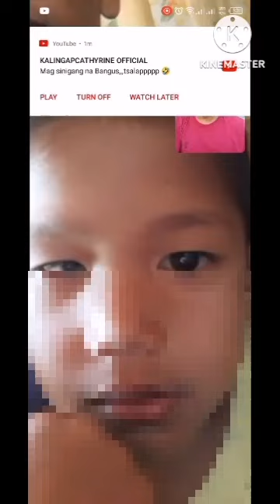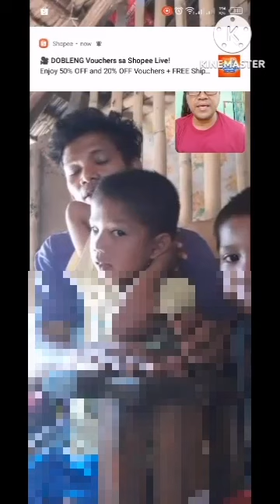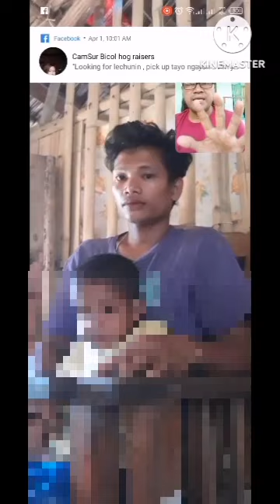JAY AR NAG BIGAY NG UPDATE SA KALAGAYAN NG ANAK NA BULAG PART 2